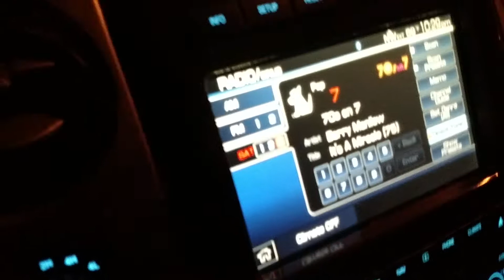December 3, 2017